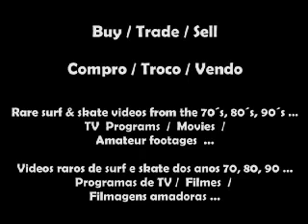Sea Club Surf Itamambuca - 6a etapa Brasileiro 1990 Ricardinho Toledo Jojó de Olvença Neno ...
Sea Club Itamambuca 6ª etapa do Circuito Brasileiro
Local: Praia do Itamambuca, Ubatuba (SP)
Data: 25 a 30 de setembro de 1990

Roberto Casquinha  X  Fernando Bittencourt + 1ª semi Neno do Tombo X Jojó de Olivença   + Eraldo Gueiros  X  Ricardo Toledo

Cobertura